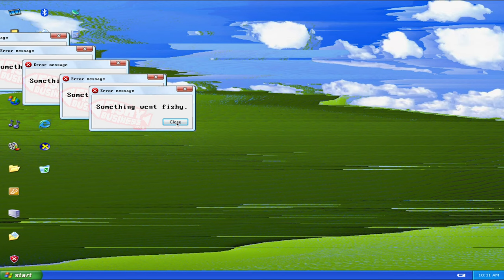Fishy Business Vol. 5 - Rerouting Your Footsteps | Hijack Sandals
FISHY BUSINESS IS BACK 🐟

Look forward to big discounts, bundling promos, and more.—available online on our website and offline at our Bandung, Jakarta, and Bali stores.

For important updates, please refresh our website and Instagram page: @hijacksandals periodically 🔁

Ready to swim in?